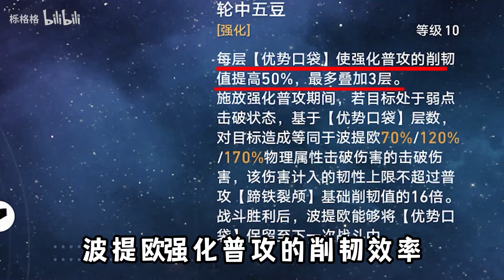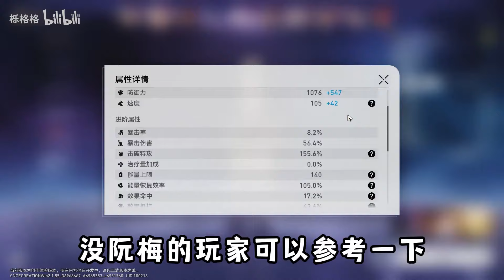【星穹铁道】波提欧不带阮·梅，居然也能一枪40w？破韧后直接两枪做掉杰帕德，这就是左轮的威力吗！